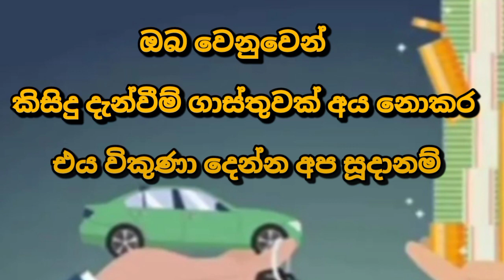Van for sale | low price van | ikman.lk vehicle